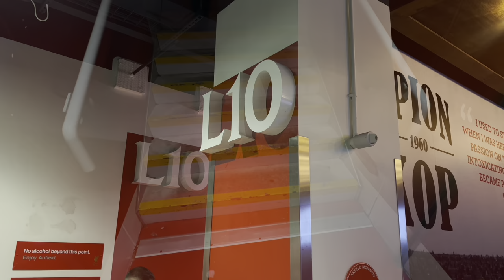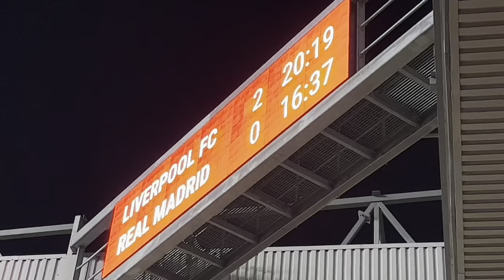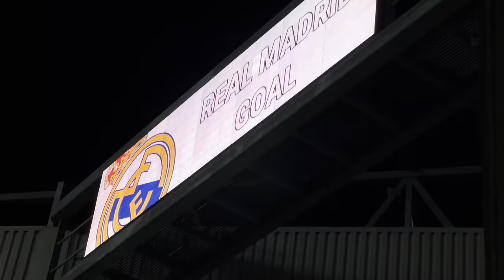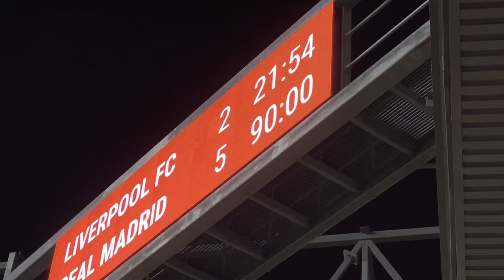Liverpool FC 2-5 Real Madrid, Champions League Matchday Vlog.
Matthew attends the UEFA Champions League game at Anfield between Liverpool FC & Real Madrid